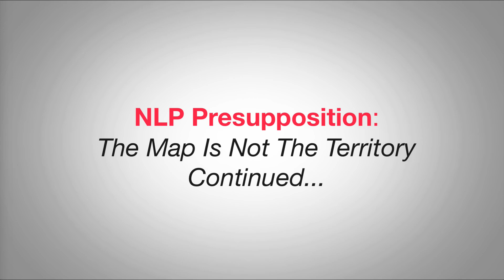Learn NLP: Presupposition Map Is Not The Territory Continued (aka Why you feels so bad continued)